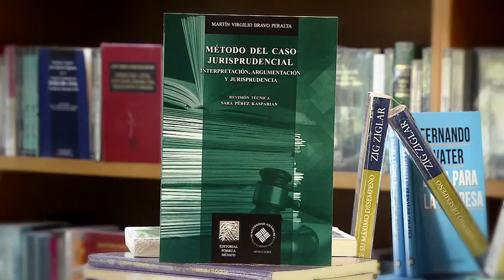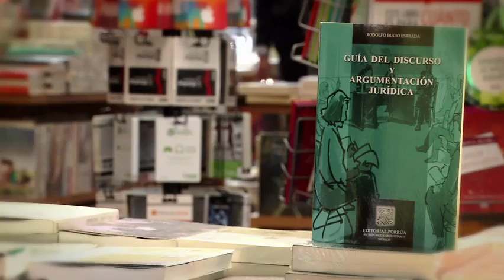Derecho a los Libros | Porrúa Jurídico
"Método Del Caso Jurisprudencial"
–Martín Virgilio Bravo Peralta.

"Bosquejos Constitucionales II"
–José Ramón Cossío Díaz.

"Guía Del Discurso Y Argumentación Jurídica"
–Rodolfo Bucio Estrada.